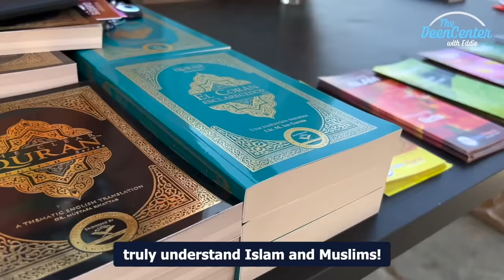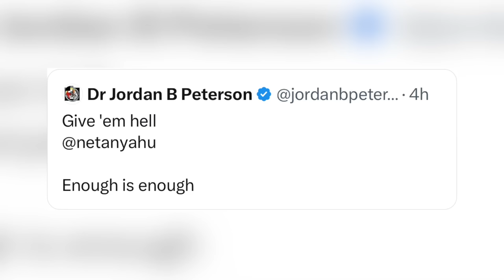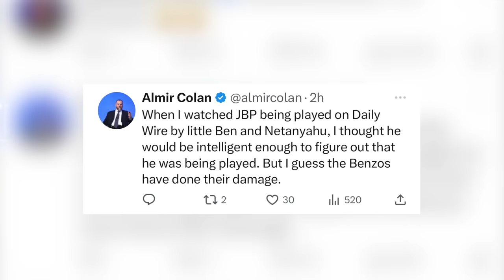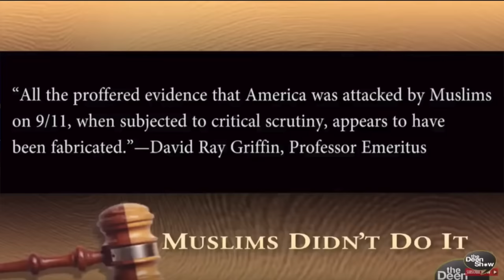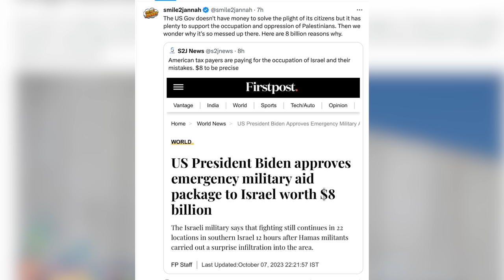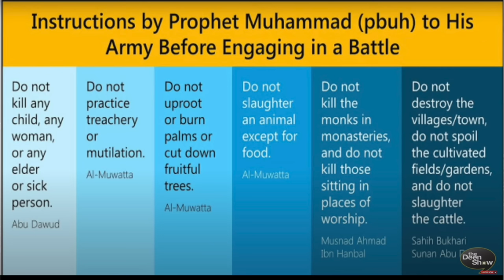Dr. Omar Suleiman Response to Jordan Peterson "Go to hell"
With Youssef Soussi on TheDeenShow Ep.1000